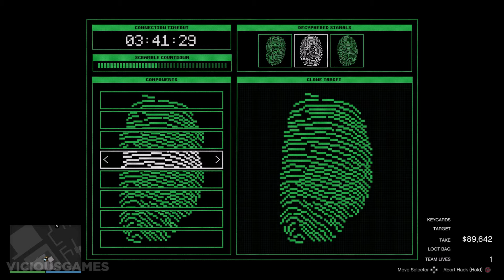Grand Theft Auto V Online - Gameplay Playthrough Part 13 - ROBBING EL RUBIO AGAIN!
Grand Theft Auto V also comes with Grand Theft Auto Online, the dynamic and ever-evolving online universe for up to 30 players, and includes all existing gameplay upgrades and content released since the launch of Grand Theft Auto Online. Rise through the ranks to become a CEO of your own criminal empire by trading contraband or form a Motorcycle Club and rule the streets. Pull off daring co-operative Heists, enter adrenaline-fueled Stunt Races, compete in unique Adversary Modes or create your own content to play and share with the entire GTA community.